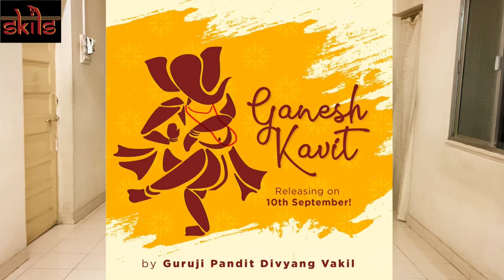Ganesh Kavitt | Kathak by Shruti Patki | Composition by Guruji Pandit Divyang Vakil ji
This powerful Kavitt embodies the yearning of devotees for Ganesha. We welcome Lord Ganesha into our homes every year as a tradition pioneered by our beloved Bal Gangadhar Tilak during India's freedom struggle. Lord Ganesha, also the God of wisdom, blesses his devotees by helping them overcome obstacles in their path. This composition describes His many avatars and the liveliness and spirit of His devotees.
I thoroughly enjoyed choreographing this one!

Credits-
Kavit and Toda : Guruji @panditdivyangvakil ji
Sarangi : @vanrajmusic
Pakhawaj : Jobi Joy
Audio Production : @aaditaalmusicproject

Dance and Choreography - @dancingsince1997 / @skils_shruti